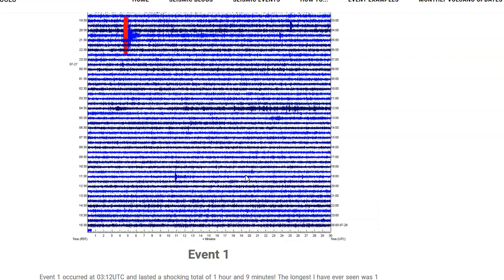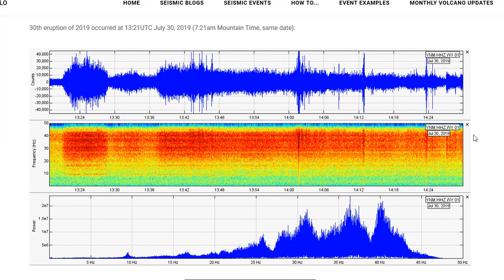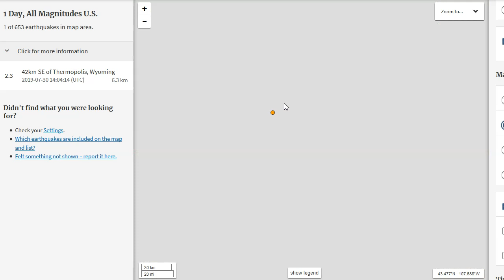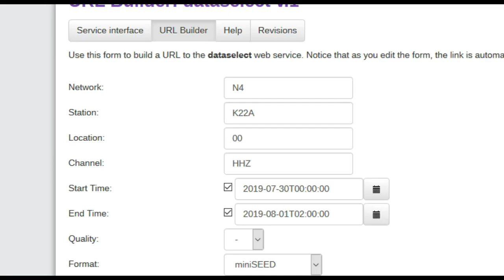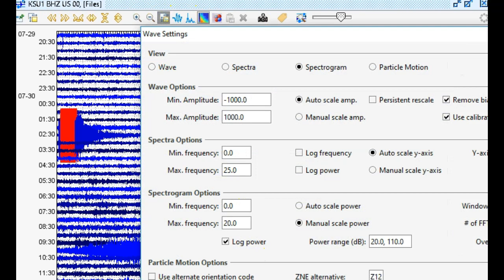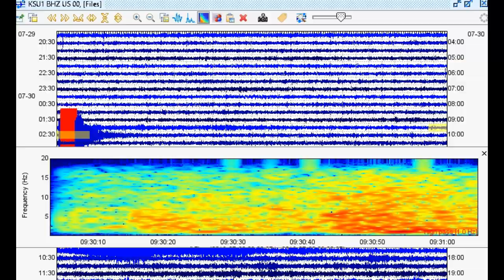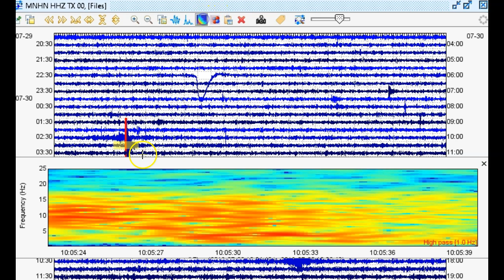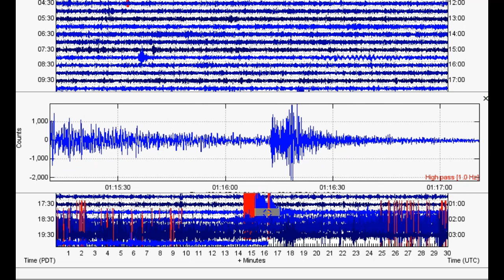Yellowstone Steamboat Geyser Erupts and Will Break 2018 Record Soon! More quakes in USA...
Please utilize the parts sections below if this video is too long for you. Remember, a lot of what I say in my videos are open to additional interpretation and criticism. Well, it seems Steamboat Geyser at Yellowstone is about to break the all-time yearly record in just a month or so. Also, some random quakes popped off recently in Central Wyoming, Texas, and Kansas as well.

Parts:
00:01 – Intro/New Hawaii post
02:24 – Steamboat erupts for 30th time of 2019 (about to beat record soon)
04:21 – Quick update about Ridgecrest-Coso Volcanic Field area
05:57 – Strange M2.3 in Central Wyoming
08:06 – M3.1 in Kansas felt by over 105 people
10:16 – M3.4 in Texas